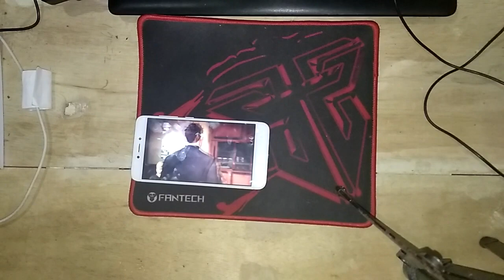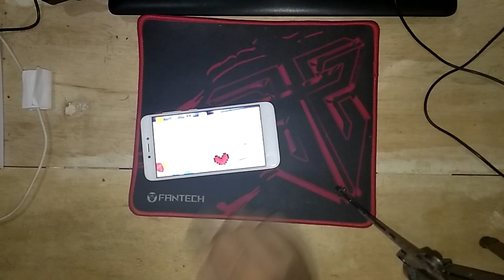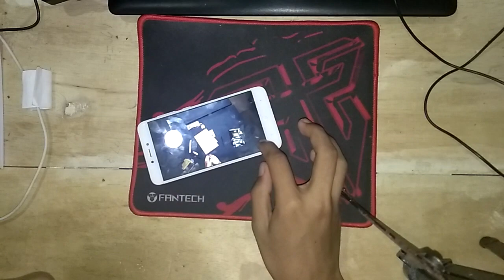How To Fix Force Close On Life Is Strange Android Without Root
OK, That So Easy

Help me for sharing this content to your friend or other people need this problem solves

Like And Follow my Fanspage and IG Ethernal Studio